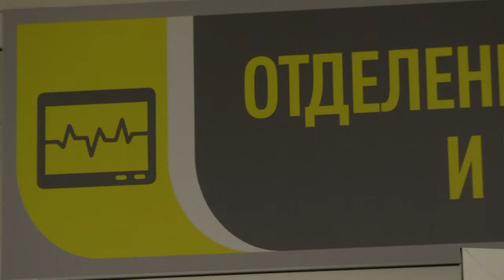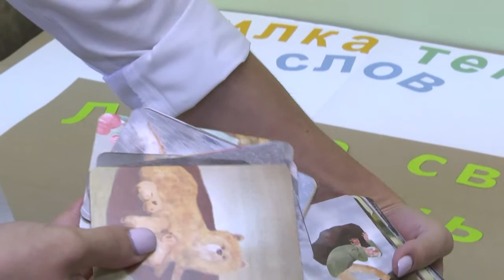2022-09-13 г. Брест. Суициды: профилактика и предупреждение. Новости на Буг-ТВ.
Согласно мировой статистике в большинстве высоко экономически развитых стран самоубийство входит в первую десятку причин смертности. В печальном рейтинге стран по количеству суицидов Беларусь не редко числится в десятке лидеров: пятое место в 2018 году, восьмое в 2019. Чтобы остановить и предупредить возможные попытки сведения счетов с жизнью, ежегодно медицинскими работниками проводится массовая кампания, посвященная Всемирному дню предотвращения самоубийств.